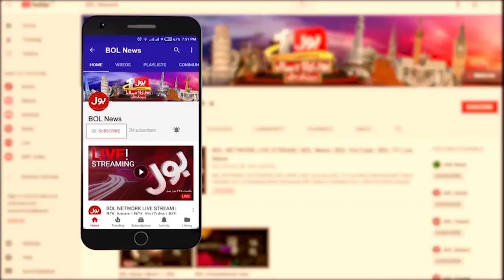Karachi Police Office Per Hamla | Sindh Police | Breaking News